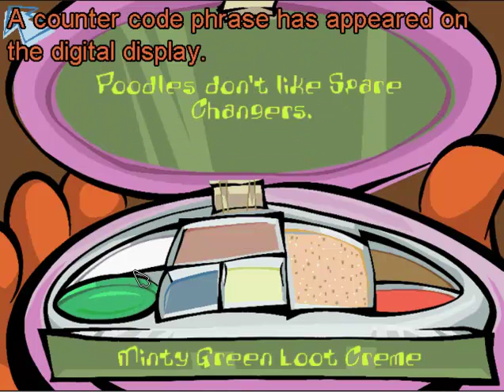Spy Fox 3 In Operation Ozone Playthrough Deel 2 - Prickly Pear Pizza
Rick van Serpentgamelay speelt het fantastische spel Spy fox 3 in operation ozone, waarin hij een irritant omatje stopt met het verwoesten van de ozonlaag zodat alle mensen zonnenbrandcreme gaan kopen, want zonnebrandcreme is voor losers